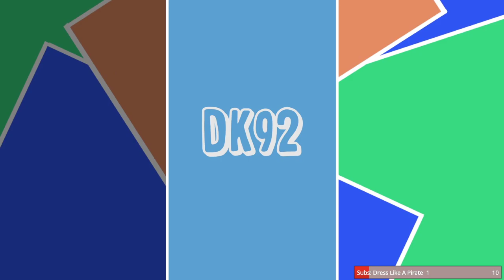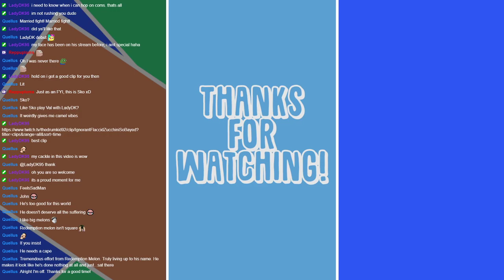Chisel and Bits: Medieval Flag, Take a Book Leave and Book, Barrels and More!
Timestamps:
0:00 Start
4:17 Intro
6:45 Showing Off Updates
19:50 Medieval Flag
34:06 Crenellations
52:00 Messing With Bricks
1:08:00 Take A Book, Leave A Book
1:17:50 Looking at Tater's House
1:27:14 Take A Book, Leave A Book
1:40:39 Barrels
2:13:29 Hay Bales Gone Wrong, Don't Watch
2:33:24 Pumpkins
2:37:20 Redemption Melon
2:52:20 Outro